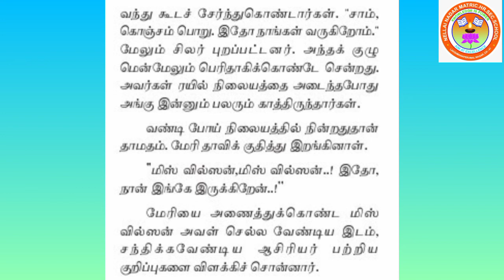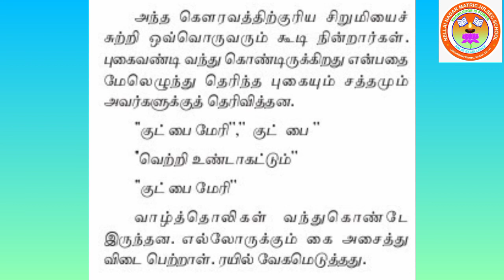STD X தமிழ்: விரிவானம் - புதிய நம்பிக்கை (பகுதி 2)